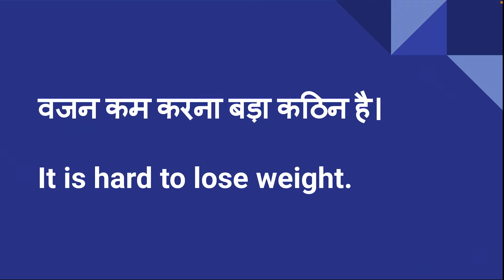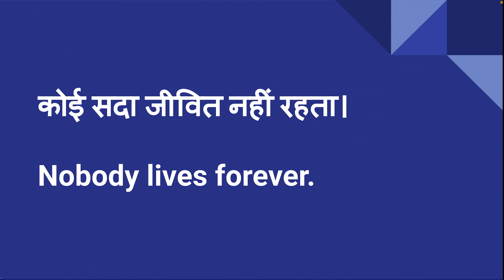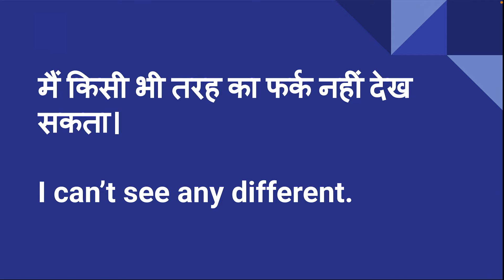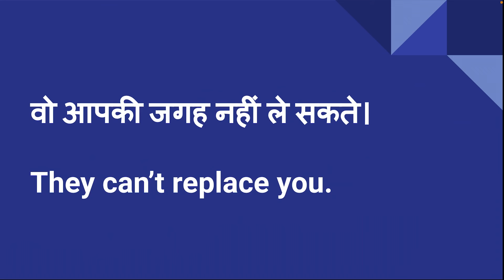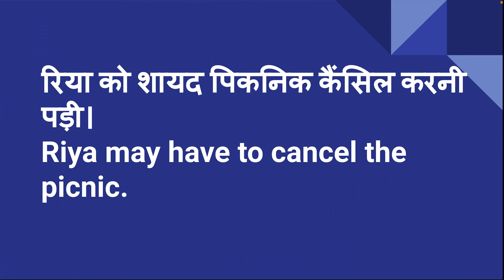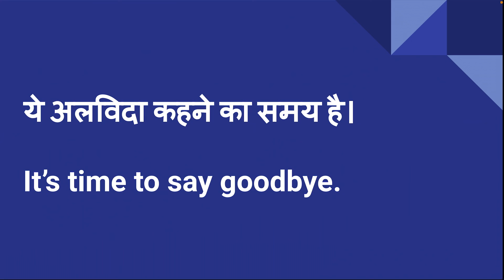Learn English with Hindi subtitles || routine English sentences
Learn English with Hindi subtitles
Easy sentences